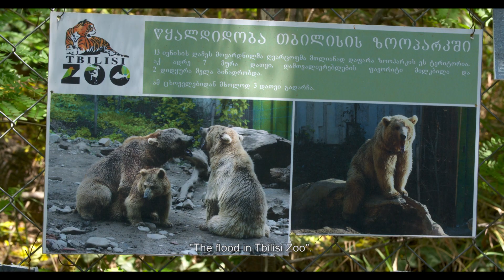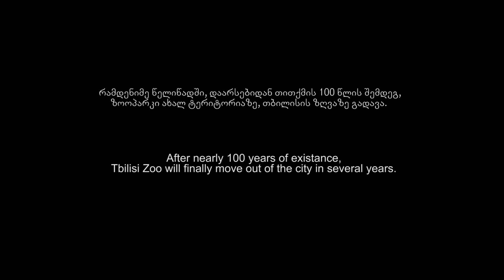Adapted | ადაპტაცია | Chai Khana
The animals of Tbilisi Zoo have been hit by war, hunger, and natural disaster over the past decades. Adding to the animals' plight, the zoo administration has struggled to improve conditions as it loses territory to urban development. While the city is building a new, modern zoo outside the city center, the process is slow, leaving the animals caught in a constant state of transition.

Author: Maradia Tsaava
თბილისის ზოოპარკის ცხოველები რამდენიმე ათეული წელია ომის, შიმშილისა და ბუნებრივი კატასტროფების მოწმეები არიან. მათთვის გამოყოფილი ტერიტორია წლიდან წლამდე მცირდება და დღეს თბილისის ზოოპარკი ქალაქის ცენტრშია მოქცეული.
მალე ცხოველები ახალ ცხოვრებას დაიწყებენ. თბილისის ზღვაზე მათთვის დიდი, თავისუფალი და ველური ვოლიერები შენდება, თუმცა, როდის დასრულდება ზოოპარკის მშენებლობა ჯერ კიდევ ბუნდოვანია.

ავტორი: მარადია ცაავა